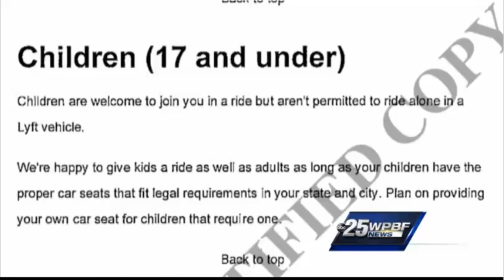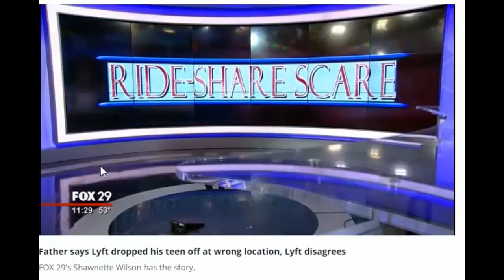Bad Parenting or Rideshare Drivers Behaving Badly?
This week in rideshare news: Lyft driver gets pulled over by police after she unknowingly picks up a hit and run suspect and Lyft and Uber keep copying one another.

This week in rideshare articles:
Situations Where You Should Tip Your Driver

Uber and Lyft can’t keep from copying each other.

An Uber Driver Unknowingly Picks Up Hit & Run Passenger.